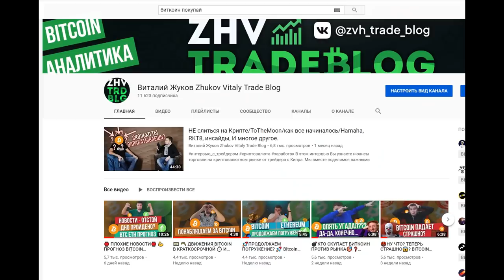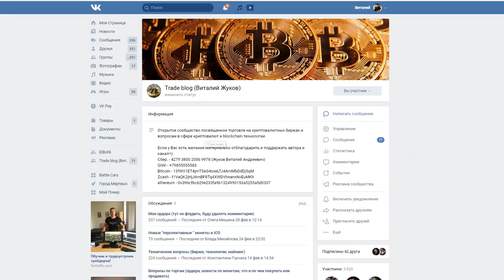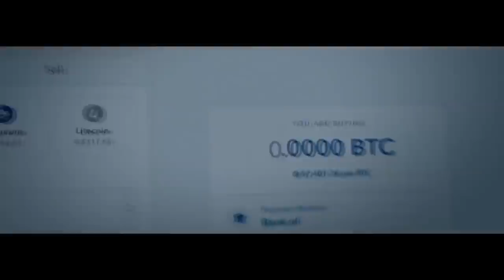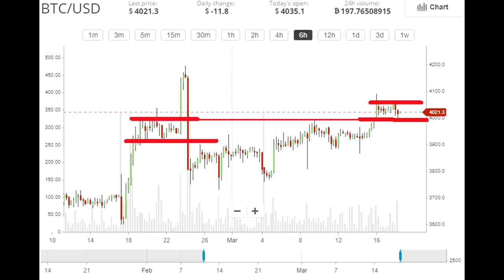🤬 BITMAIN ЗАКРЫЛИ!...🤬 Стоит ли продолжать майнить?🎥 Фильм CRYPTO 🎥 Прогноз Bitcoin 📉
Всем привет. В этом выпуске разберем среднесрочную и краткосрочную ситуацию на криптовалютном рынке. Рассмотрим Bitcoin биткоин Разберем новостой фон. Поговорим о фильме CRYPTO который выдет в США 12 апреля , так же в выпуске вы увидете пародийный трейлер сериала МАЙНЕРЫ. Решим действительно ли эта новость может повлиять на курс криптовалюты. Так же обсудим что фирма bitmain закрылась в норвегиии планирует переезд. Обсудим причины. Поговорим о майнинге и стоит ли сейчас майнить, или лучше продать свое оборудование. Так же дам Прогноз движений биткоина bitcoin и рекомендации. Выпуск интересный рекомендую к просмотру.